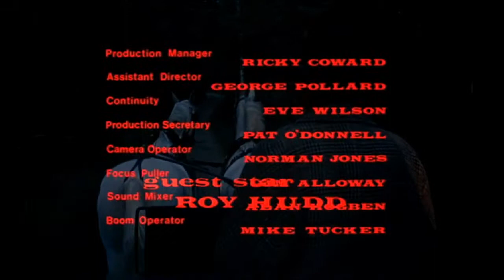The Blood Beast Terror Clip 3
Peter Cushing (Dracula, Star Wars)and Wanda Ventham (U F.O, The Lotus Eaters.) star in this spine chilling 1968 British horror classic, directed by Vernon Sewell (Curse Of The Crimson Altar, Burke & Hare).

Six young men have been brutally murdered, their throats torn to ribbons and drained of all blood. The sole witness has been consigned to a lunatic asylum, raving about something terrible with gigantic wings... Suspecting that some sort of giant bird of prey may be loose, Inspector Quennell (Peter Cushing) turns to local zoologist Dr. Mallinger (Robert Flemyng) and his beautiful daughter Clare (Wanda Ventham) for help in solving the case. But Mallinger has terrible secrets all of his own -- secrets that may soon endanger both Quennell and his innocent young daughter Meg (Vanessa Howard)...

Starring:

Peter Cushing
Robert Flemyng
Wanda Ventham

Director: Vernon Sewell